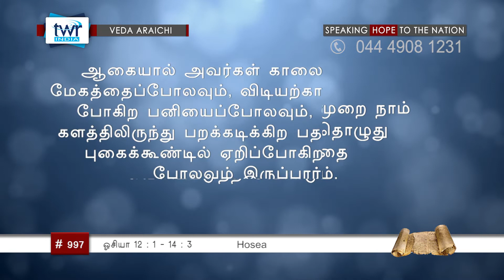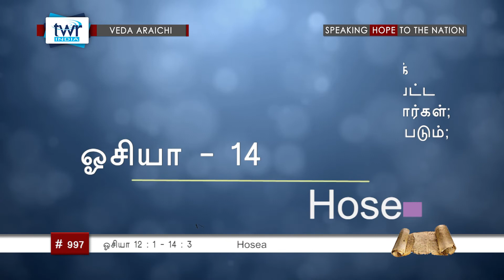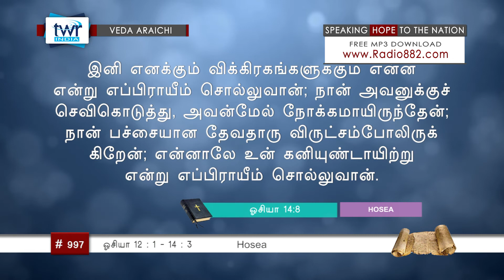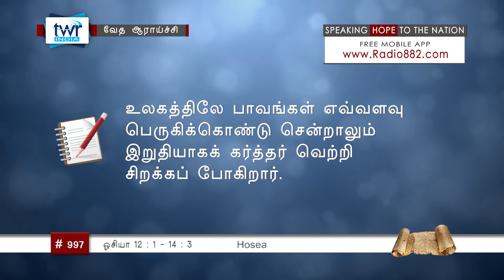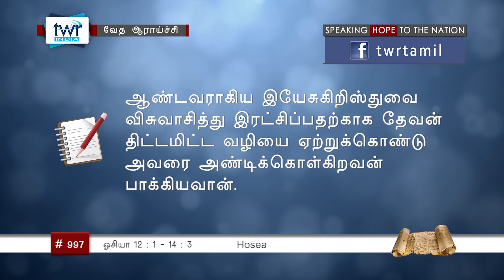TTB ஓசியா 12:1 - 14:3 (#0997) Hosea Tamil Bible Study